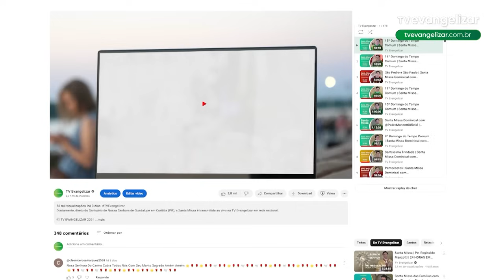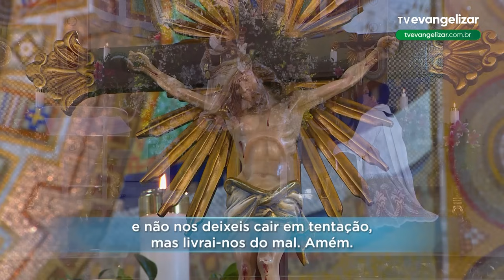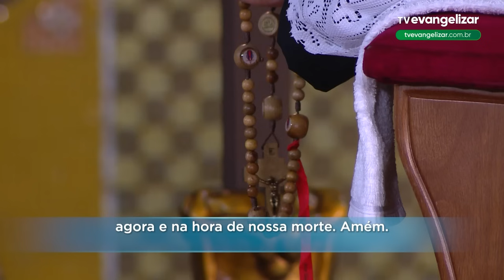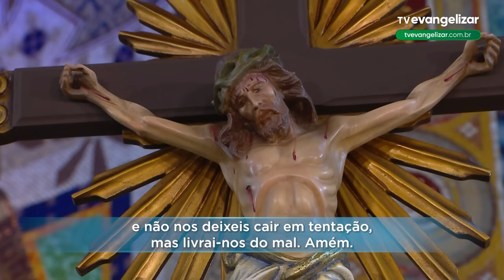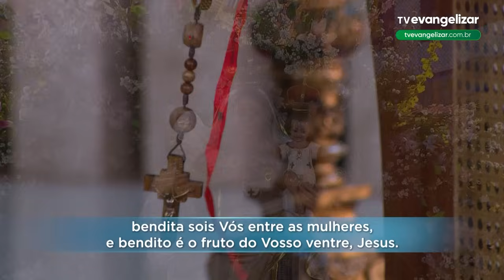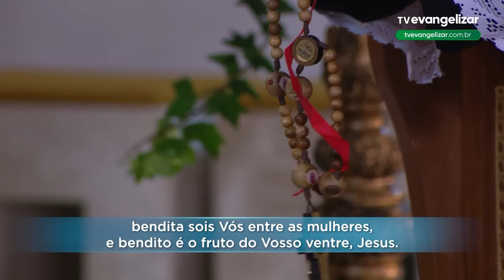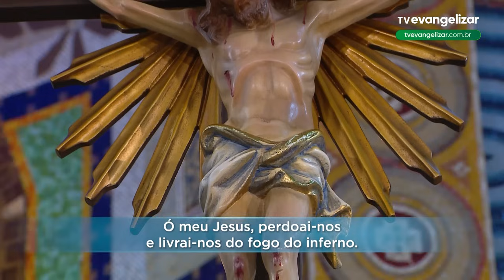Quinta-Feira: Mistérios Luminosos | Terço Mariano com @PadreManzottiOficial | 24/10/24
TMA23PG025I_NEUTRO_QUI_LUM_ANGELUS